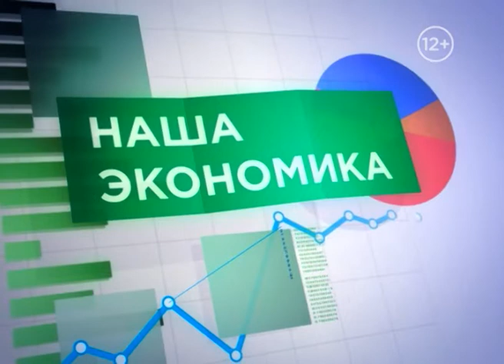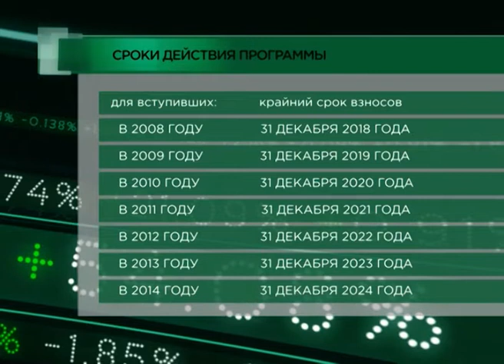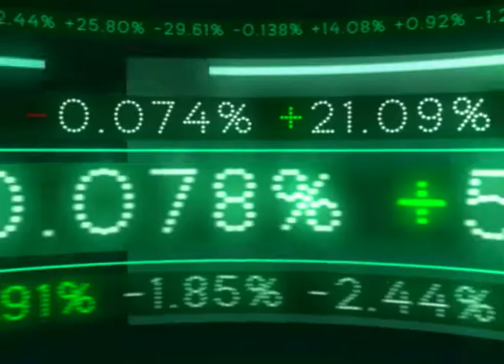Наша экономика от 21.08.18